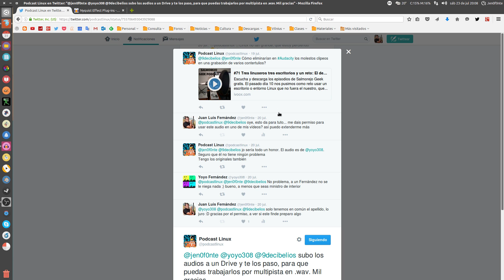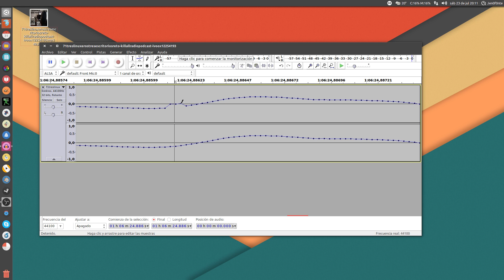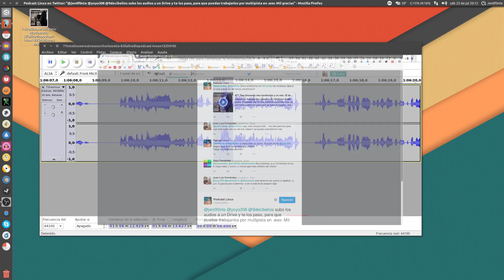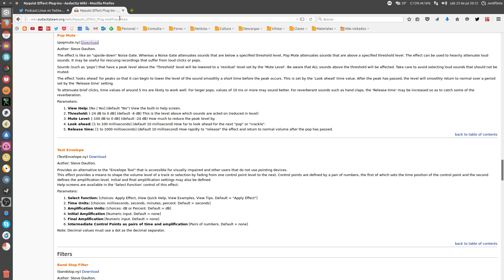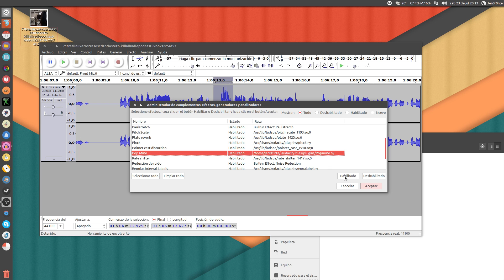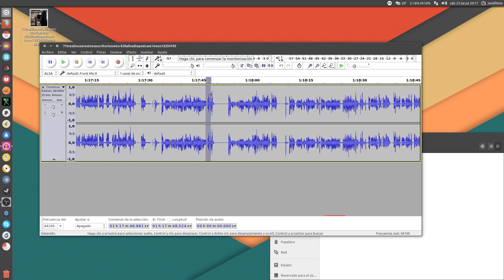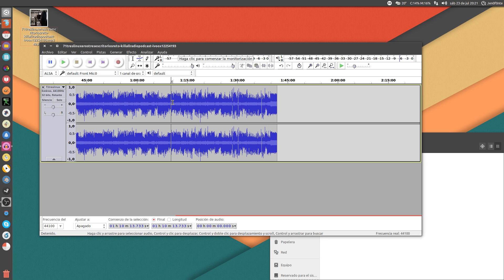Audacity #14: Eliminar Clicks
Capítulo a demanda: hoy vamos a eliminar clicks de todo pelaje en una grabación de podcast. Más información y me encanta tener amigos podcasteros,

Especificaciones de mi Equipo:
Intel® Core™ i7-4790 CPU @ 3.60GHz × 8
GeForce GTX 960/PCIe/SSE2
Disco magnético de 2 teras
SSD de 64 Gb
16 Gb de ram
Caja: zalman z3 plus
Teclado corsair K70 Cherry red
Ratón MadCat RAT 7
Micrófono Shure pg42
Auriculares AKG K121 Studio

Software Utilizado:
Grabación de escritorio: OBS Studio
Edición de Video: Cinelerra  Kdenlive
Conversión de vídeo: WinFF Handbrake
Edición de audio: Audacity
Grafismos: Gimp
Capturas de escritorio: Shutter
Animaciones 2D: Synfig Studio